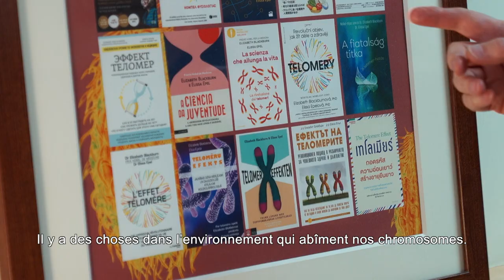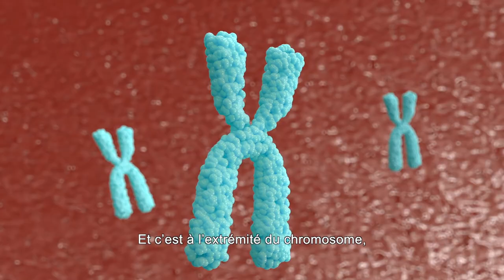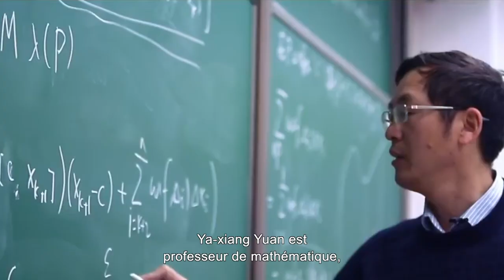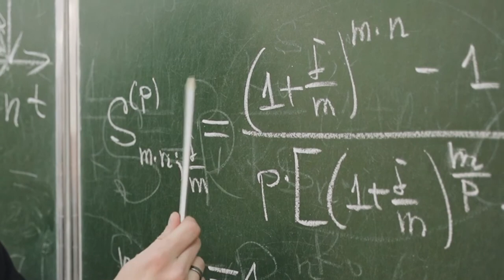Elizabeth Blackburn - Ya xiang Yuan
This video has been shown during IYBSSD2022 opening ceremony, 8 July 2022